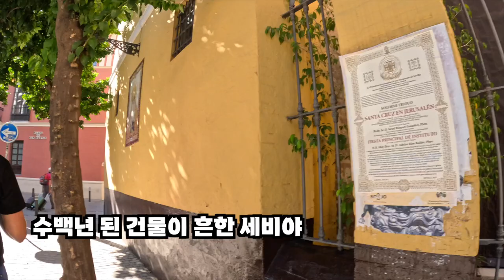[로지스쿨]나 예약 몽땅 취소해야됨??/스페인 모험 11